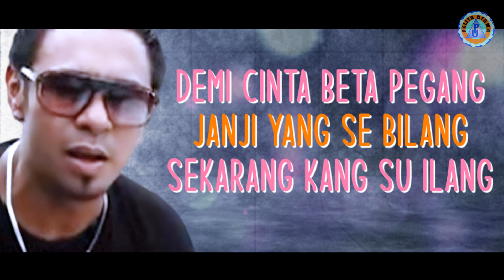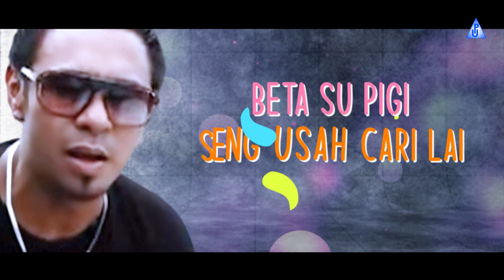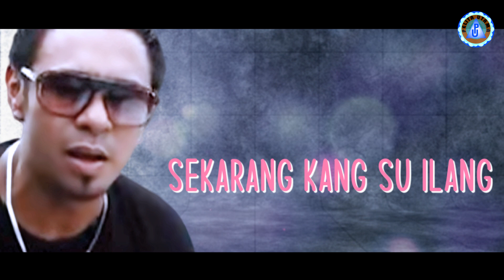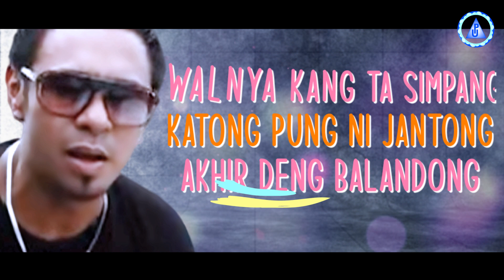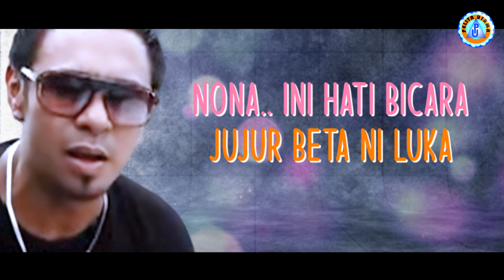Evert Titahena - SISA CINTA (Official Lyrics Video)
Official Lyrics Video dari Evert Titahena 'Sisa Cinta’
Voc. Evert Titahena
Cipt. Evert Titahena

Lirik :
Demi cinta kita punya
Janji yang se bilang
Sekarang kang su ilang
Awalnya kang ta simpang

Katong pung ni jantong
Akhir deng balandong
Sudah jua..sudah jua jang inga
Percuma saja hidup deng sisa cinta

Reff :
Beta su pigi
Seng usah cari lai
Seng usah pigi lai
Ale su biking makan hati

Nona.. biar se bahagia
Deng se pung cinta
Diatas luka yang beta rasa
Nona..ini hati bicara
Jujur beta ni luka